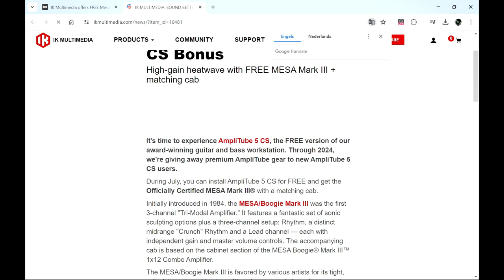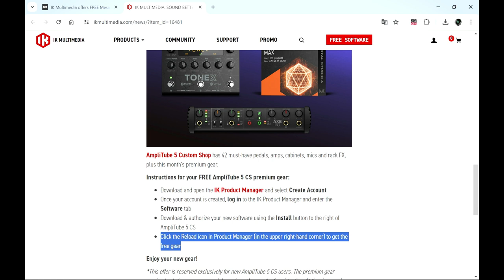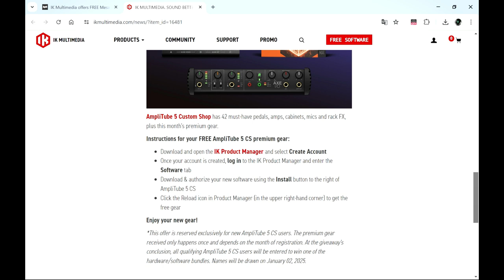Mesa Mark III - Guitar Amp VST/Plugin by IK Multimedia (Limited-Time 4FREE)